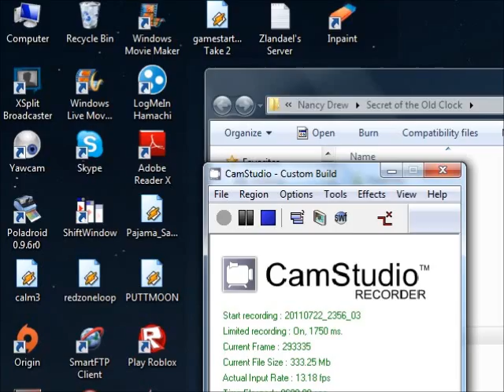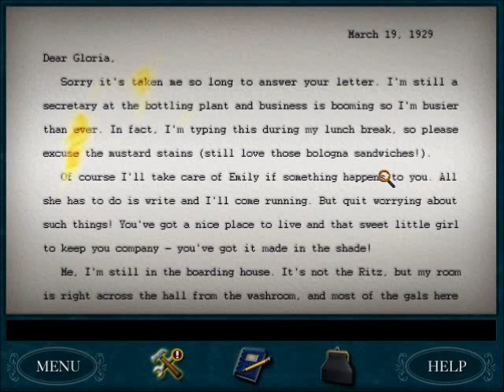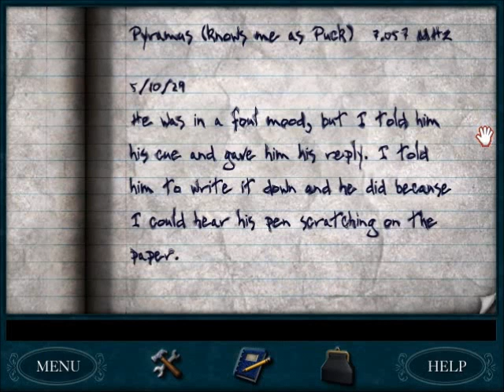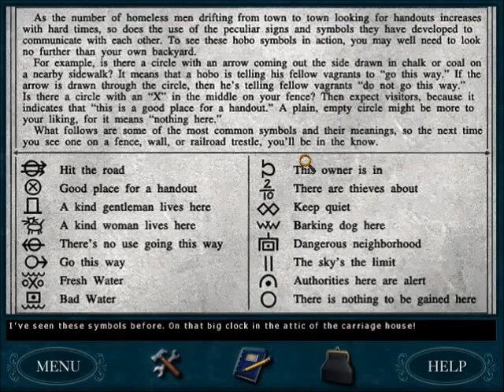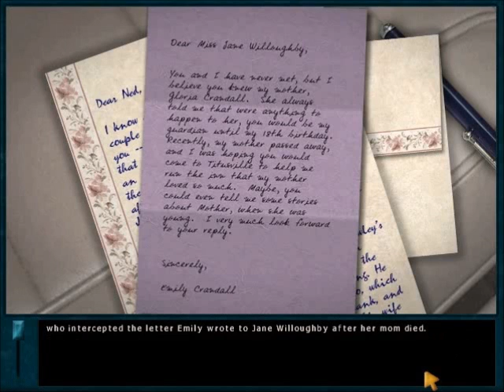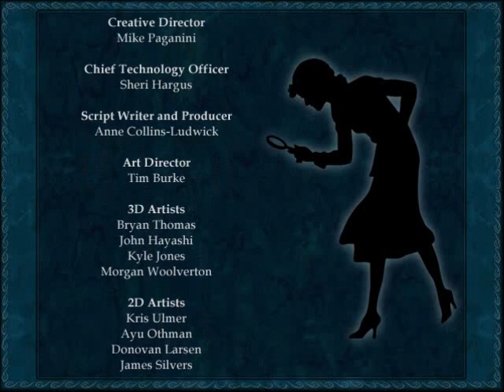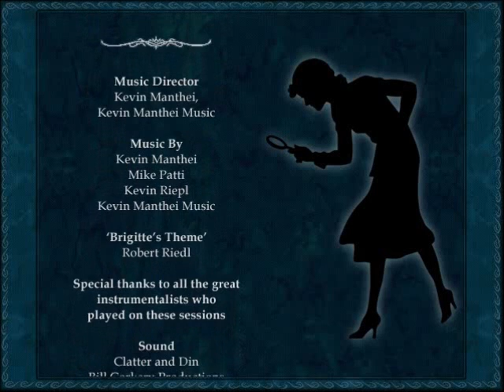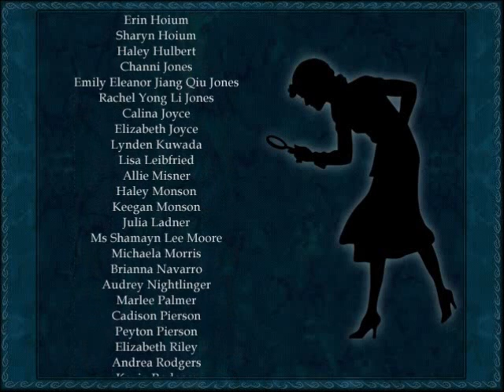Nancy Drew - Secret of the Old Clock Complete Playthrough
I love the driving segments. Just kidding, they were HORRIBLE!
Yes it's the depression, but hello lady. There's something called 'paper' and 'folding'. Make paper airplanes! The kids will be happy instead of four toys.